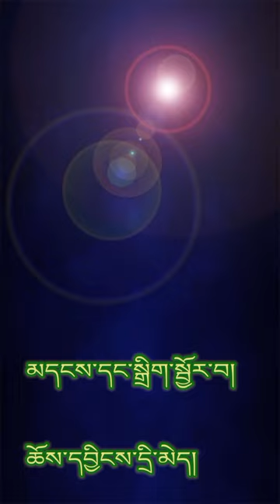བར་ཆད་ལམ་སེལ། Barche lamsel